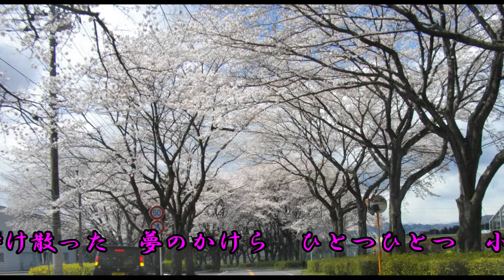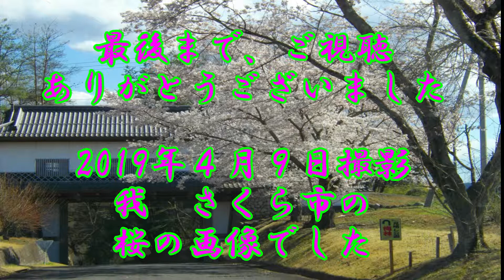♪君を忘れない[松山千春]カヴァーKOUイルカ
２０１９年４月９日撮影の【我　さくら市】の【さくら】の画像と共に、最後までご視聴頂けたら嬉しいです
さくら市、さくら堤公園【ゆうゆうパーク】の満開の桜です
鬼怒川河川敷の広大な公園と【勝山城址公園】・【荒井寛方ミュージアム】が隣接されている広い公園です